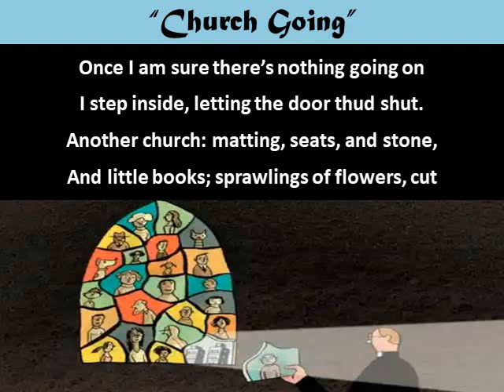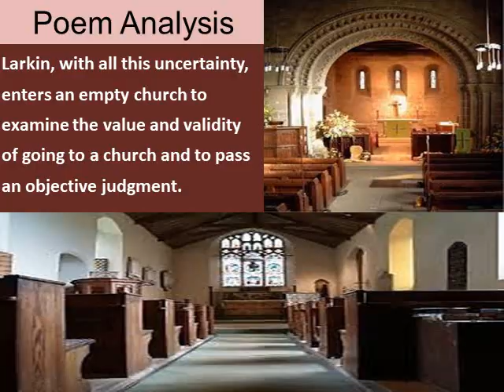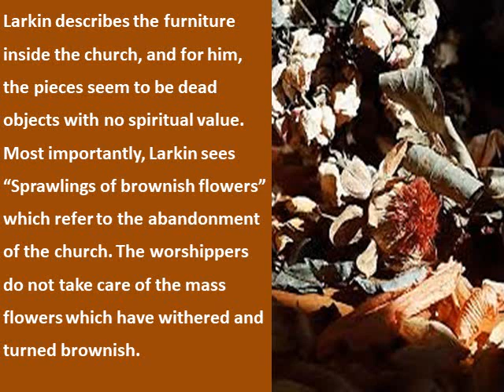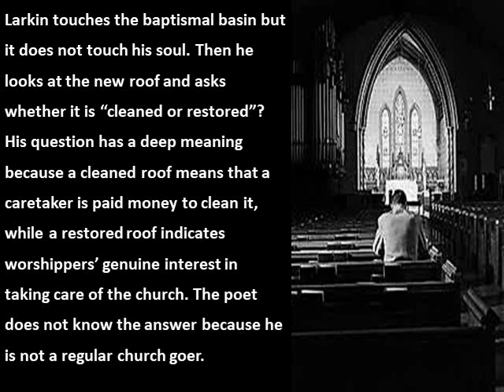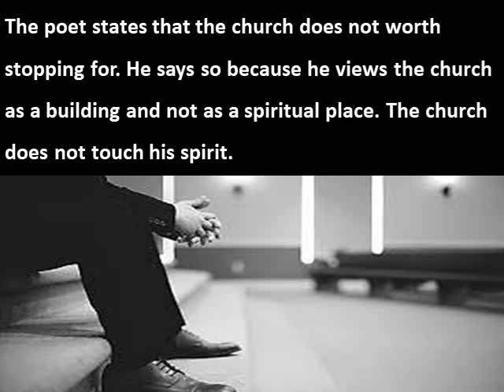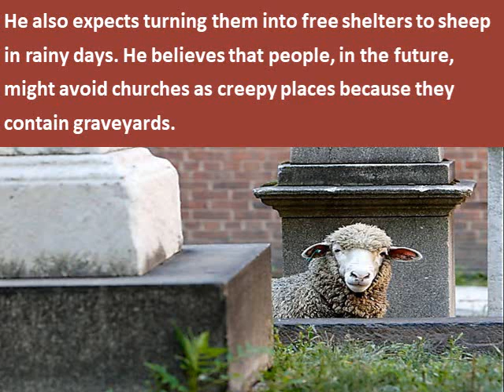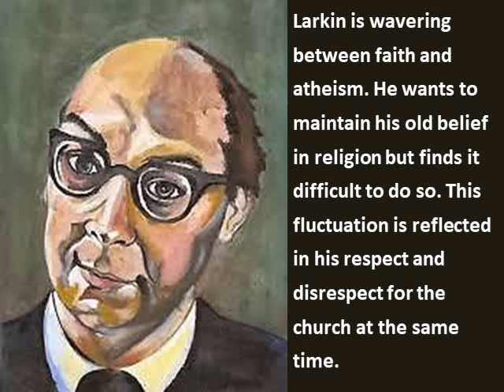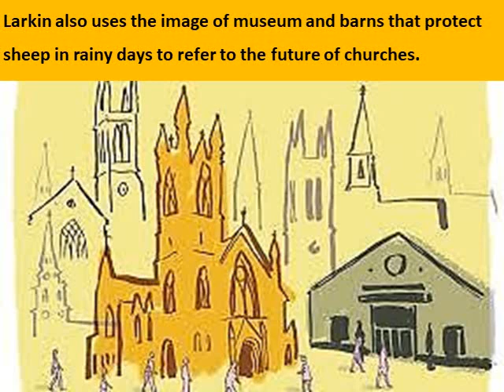Philip Larkin's Church Going- Lecture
Compiled by Dr Zeid Ibrahim, Explained by Afaf Darraji